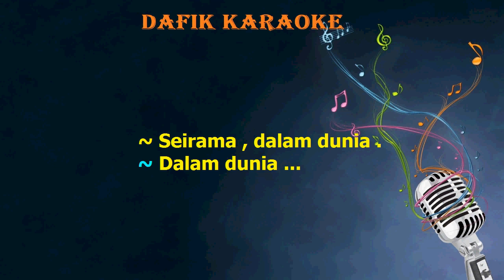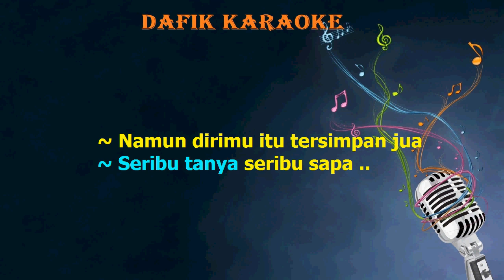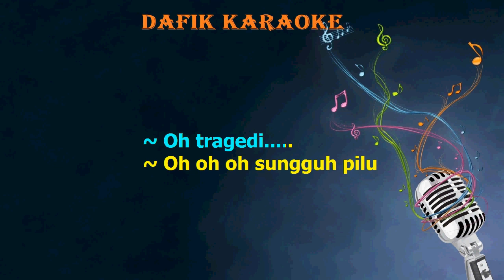Tragedi Buah Apel (Karaoke) Anita Serawak ,Nada Cowok